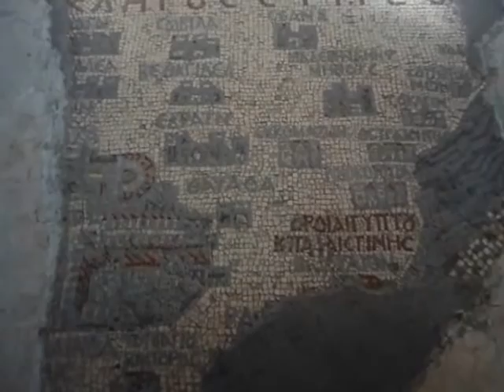Ο μωσαϊκός χάρτης της Madaba, Ιορδανία / Map of Madaba